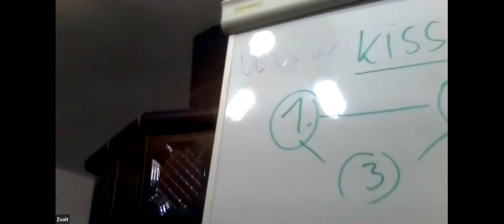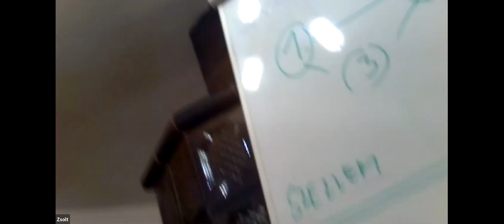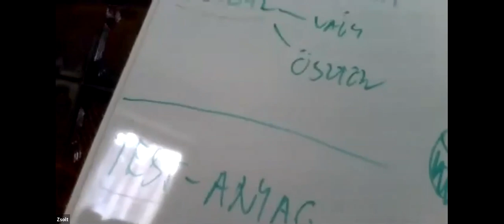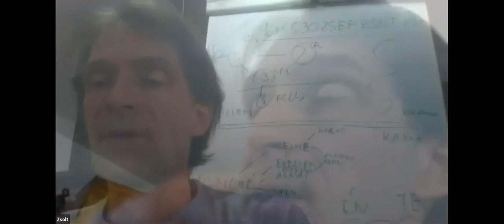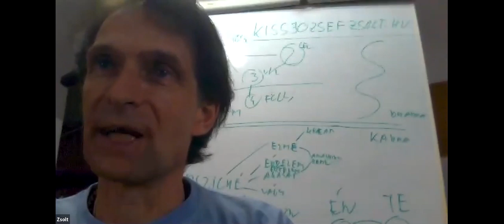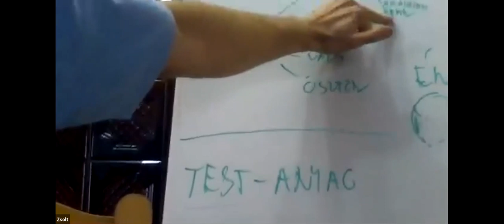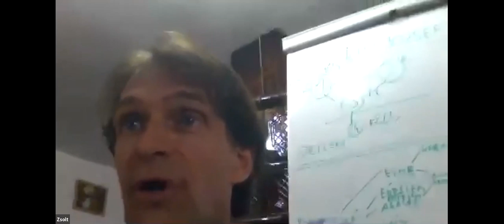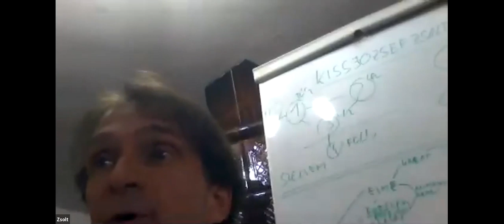Mintavétel a holisztikus típustanokból - Kiss József Zsolt - Integrál Akadémia 3. évfolyam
Online előadás az Integrál Akadémián.